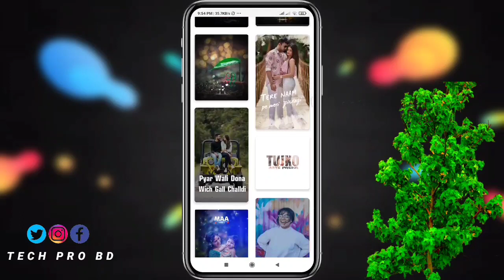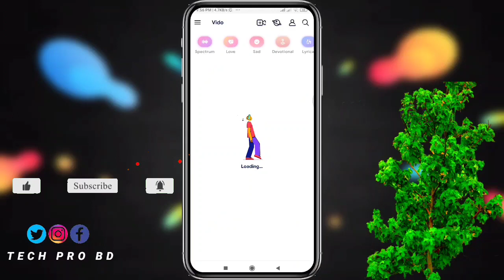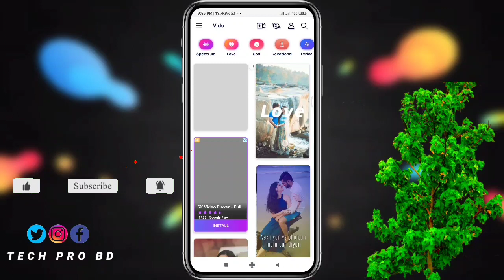মাত্র এক ক্লিকে বানিয়ে ফেলুন স্টাটাস ভিডিও || Tech Pro Bd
আজ আমি আপনাদের দেখাবো কিভাবে ১ ক্লিকে স্টাটাস ভিডিও বানাবেন  🔥
তাই ভিডিও টি শেষ পর্যন্ত দেখতে থাকুন তাহলে কিছুটা হলে শিখতে পারবেন।👍😊

আপনি চানতো আমাদের ফেসবুক গ্রুপে জয়েন হতে পারেন🙏🔔

এ ছাড়া ও আপনি চাইলে আমার Social Media গুলো তে গুরে আসতে পারেন। 🌻🌺🌼

পুরো ভিডিও দেখার জন্য অনেক অনেক ধন্যবাদ। ❤️🔥🤝🙋‍♂️🙋‍♀️ আপনার সময় ভালো কাটুক।
আল্লাহ হাফেজ ❤️❤️❤️🙋‍♀️